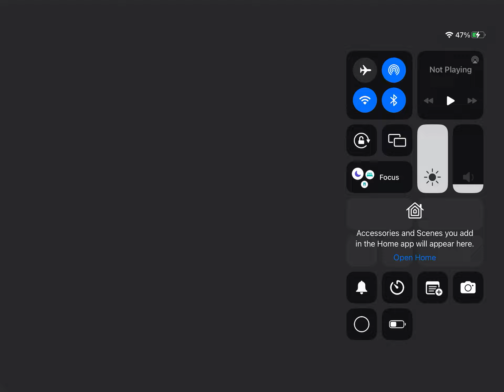Gangstar Vegas 4 Part 32 Gameplay